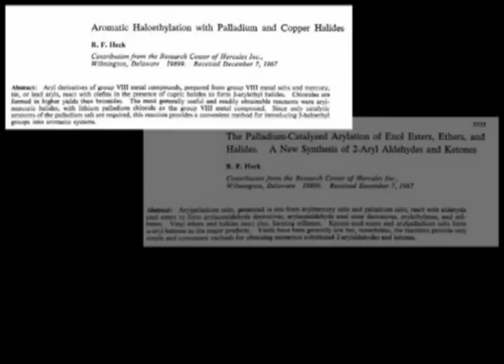dr. heck presentation video - complete - final.mpg